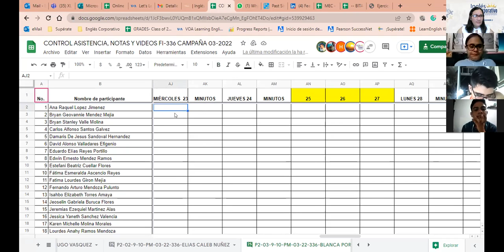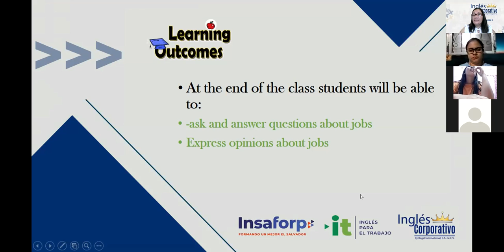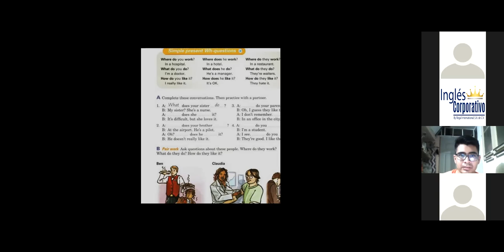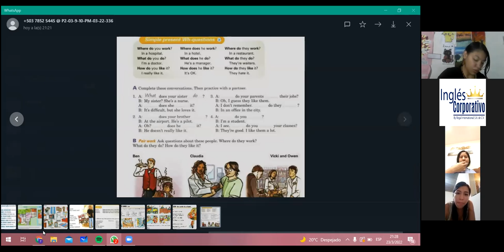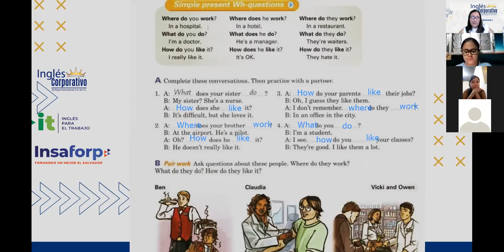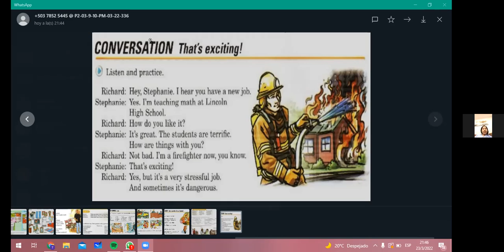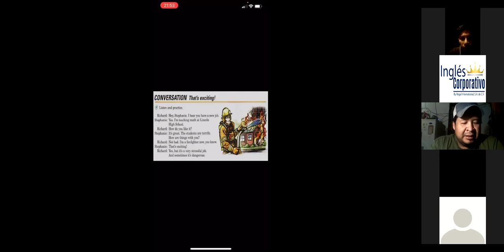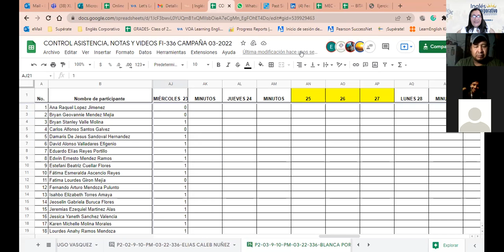Ingles Corporativo-Class 7-Job´s oppinions